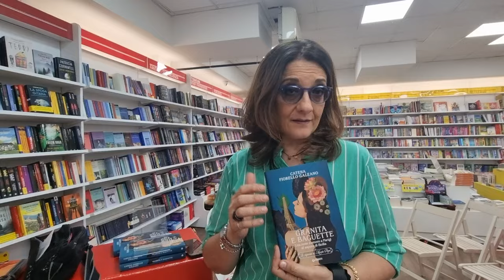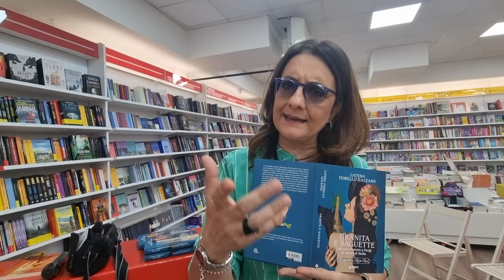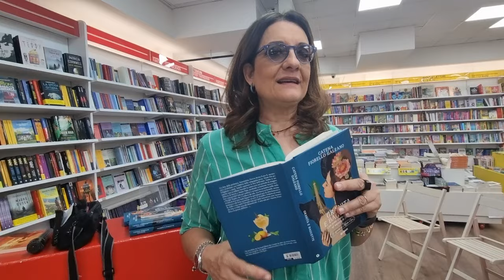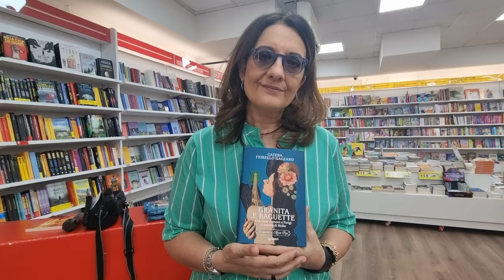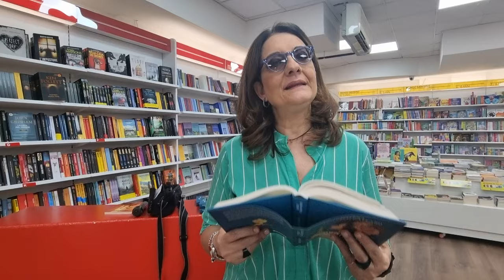Intervista a Catena Fiorello Galeano, autrice di "Granita e baguette" - Giunti ed.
A giugno Monte Pepe si prepara all'arrivo dell'estate. Che camurria! Da due anni ormai nel piccolo borgo immerso tra le montagne siciliane si attendono orde di turisti curiosi di assaggiare gli arancini più famosi dell'isola, e non solo, e conoscere Rosa, Nunziatina, Maria, Giuseppa e Sarina, "le Signore di Monte Pepe", proprietarie dell'ormai noto "Regno degli arancini". Fra amori finiti, nuove relazioni che stanno per cominciare, partenze, arrivi, delusioni, speranze nel cuore, c'è una novità che le rende elettrizzate e preoccupate allo stesso tempo: Luciano Bellini, ex direttore di un albergo poco distante da Monte Pepe, chiamato a Parigi a dirigere un hotel a cinque stelle, ha invitato le Signore di Monte Pepe nella capitale. Il loro compito è incantare i clienti più ricchi ed esigenti dell'albergo con una cena sontuosa, a base dei profumi, dei colori  dei sapori dei piatti siciliani.
E Parigi è il luogo per sognare, circondati dalla bellezza e dall'eleganza e perché no, imbattersi anche in un nuovo amore, specialmente per chi ormai non ci crede più.